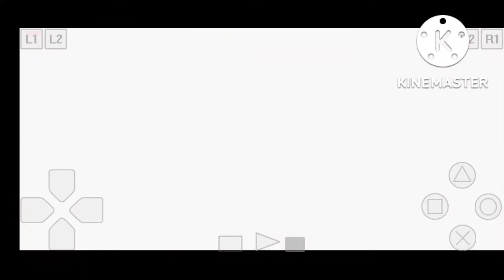Myotismon Always Have a Cheatin Rule - Digimon Card Battle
Digimon Card Battle ( PSone / PSX )

Thank You ^_^